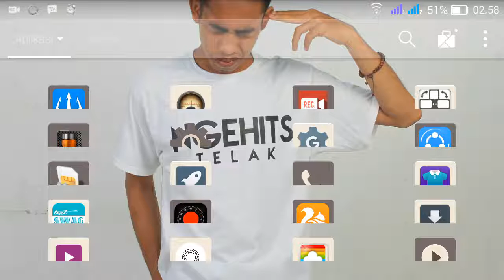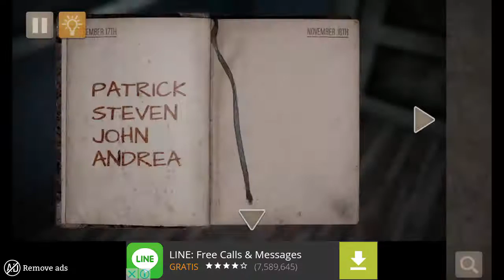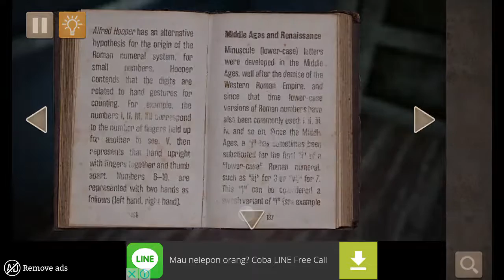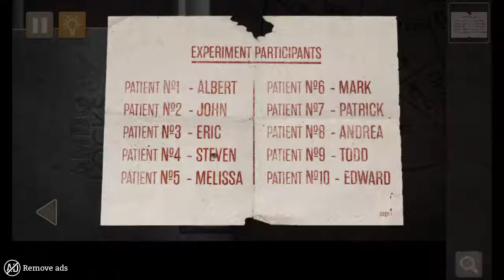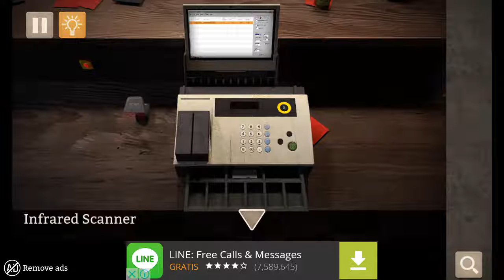GAME #1 SPOTLIGHT ROOM ESCAPE PART 3 MENACE